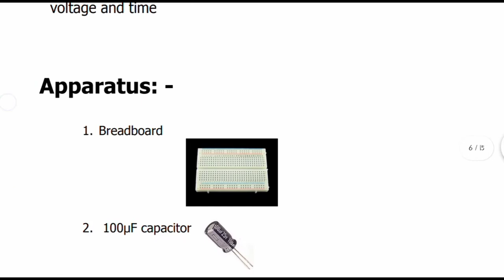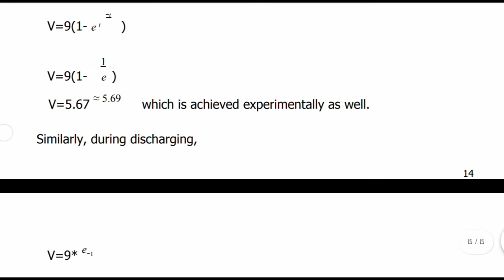Charging and Discharging of capacitor in R-C circuit ||Investigatory Project -Class12th|| Pdf⬇️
class12 physics investigatory project